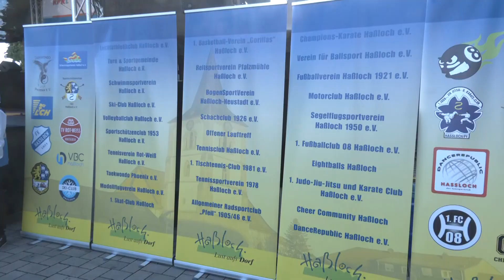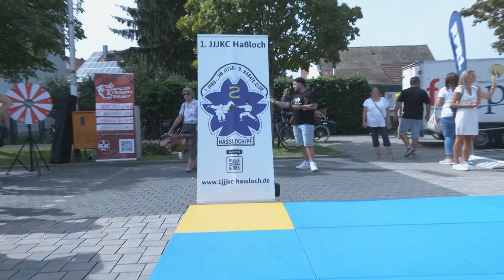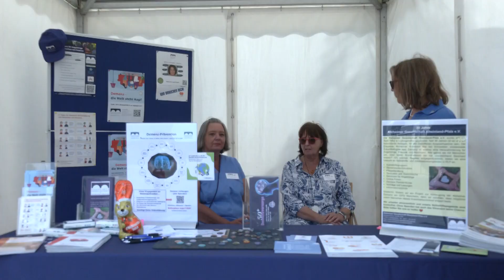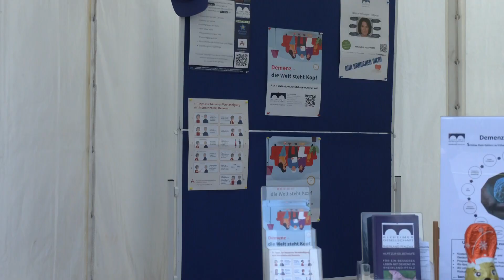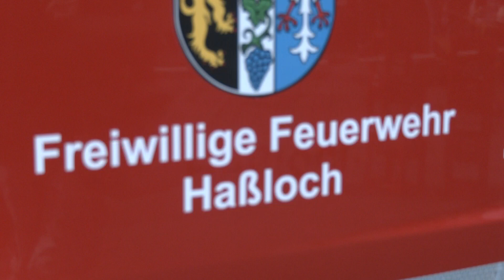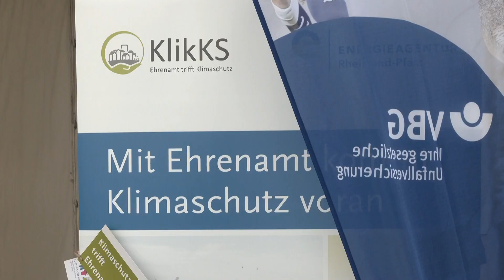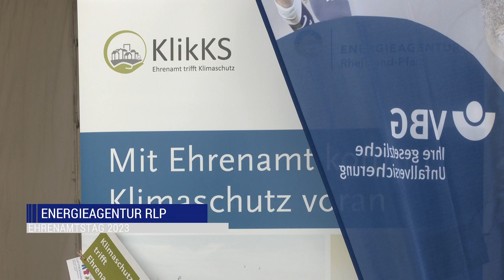Ehrenamtstag 2023 live aus Haßloch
Am 03. September 2023 laden das Land Rheinland-Pfalz und die Gemeinde Haßloch zum Landesweiten Ehrenamtstag ein, um den rund 1,7 Millionen ehrenamtlich engagierten im Land Danke zu sagen. Es ist die 20. Auflage des Aktionstages, die 2023 im Haßlocher Ortskern stattfinden wird.

Mittelpunkt des Ehrenamtstages ist auch in diesem Jahr der „Marktplatz Ehrenamt“, auf dem rund 50 Organisationen, Projekte, Einrichtungen und Initiativen aus ganz Rheinland-Pfalz ihr Engagement präsentieren und interessierte Besucherinnen und Besucher zur Besichtigung einladen.

Ein abwechslungsreiches Bühnenprogramm bietet die gemeinsame Bühne von RPR1. und dem Land Rheinland-Pfalz auf dem Jahnplatz. Ehrenamtliche Kulturgruppen und Vereine präsentieren sich mit Musikbeiträgen, Tanz- und Sporteinlagen. Darüber hinaus können Hilfs- und Rettungsorganisationen auf einer „Blaulichtmeile“ bestaunt werden. Verschiedene Mitmachaktionen sowie ein breit aufgestelltes gastronomisches Angebot machen den Ehrenamtstag zu einem Aktionstag für die ganze Familie.

Der OK Weinstraße übertragt live ab 16.00 Uhr mit spannenden Berichten und interessanten Gäste vom diesjährigen Ehrenamtstag.